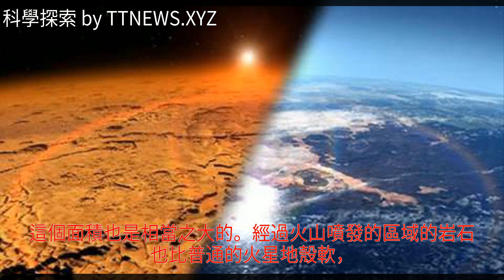太陽系內第二顆水球行星已經坐實，佈滿空洞的表面暗示驚喜的過去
太陽系內第二顆水球行星已經坐實，佈滿空洞的表面暗示驚喜的過去太陽系內第二顆水球行星已經坐實，佈滿空洞的表面暗示驚喜的過去太陽系 火星 宇宙 地球 水球